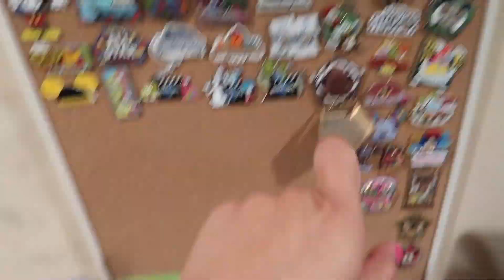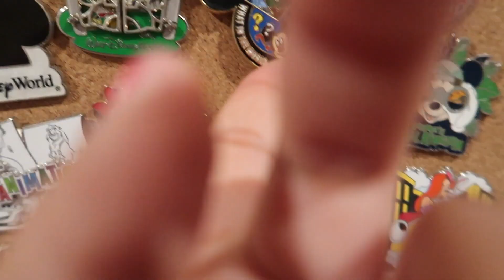My Disney Pin Collection!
Here's a quick little video on my Disney Pin collection!! It's not a whole lot but my there's a LOT of authentic pins in there!!